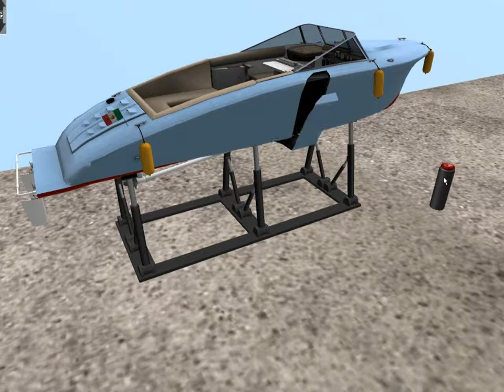AD25H Foils operations test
this is a video i made to show the finished foils opening/closing sequence.

:D

video has the wrong resolution. it's stretched but oh well. you can see the boat inworld